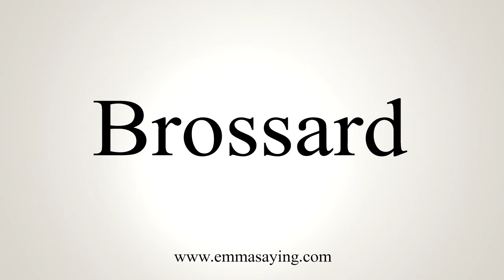How To Say Brossard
Learn how to say Brossard with EmmaSaying free pronunciation tutorials.